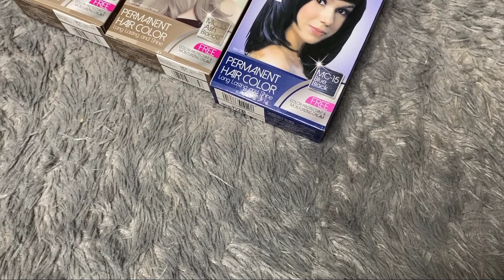Cat Rambut Sendiri TANPA BLEACHING ⁉️ || Miranda Ash Blonde & Blue Black 🍂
Hi aku Mutia,
Kali ini aku mau pakai semir rambut dari miranda ash blonde dan blue black
Gimana ya hasilnya?? Cuss nonton ya jangan di skip